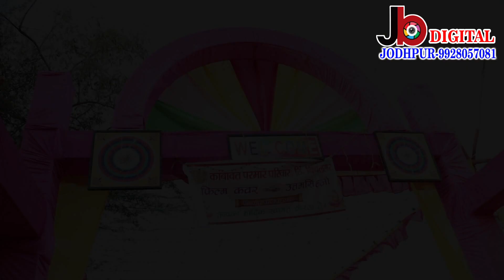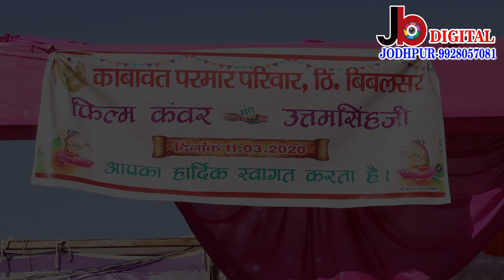ROYAL WEDDING UTTAM SINGH SELA SIWANA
JB DIGITAL PHOTO  STUDIO  JHANWAR DOLI  JODHPUR  & CHANDAN 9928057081